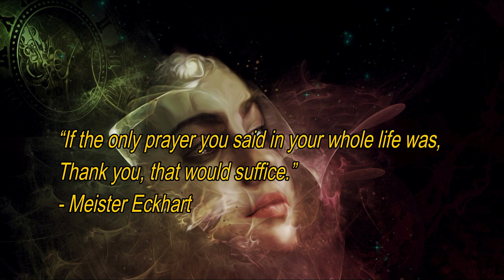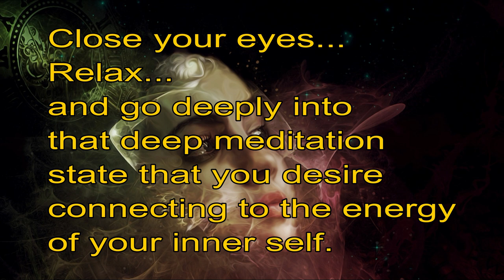Celestial Meditation, Sleep Music, Relaxation Music, Contemplation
Here is a delightful meditation to take you away. I trust you enjoy this music and that it helps you move into a relaxed meditative state.
“If the only prayer you said in your whole life was,
Thank you, that would suffice.”
- Meister Eckhart

This contemplative music is designed as Deep Meditation, Sleep Music and Total Relaxation Music where one may feel an ability to be one with the universe.
“You're only here for a short visit.
Don't hurry. Don't worry.
And be sure to smell the flowers along the way.”
- Walter Hagen

The picture is from darksouls 1 and under licence from Pixabay